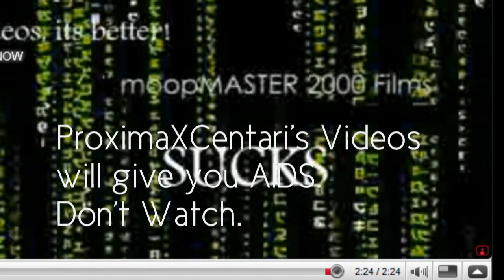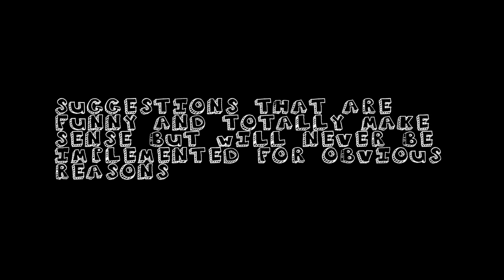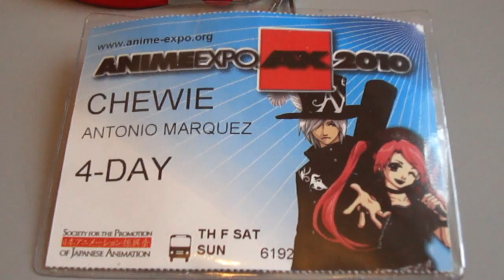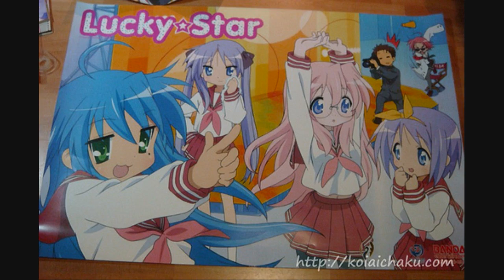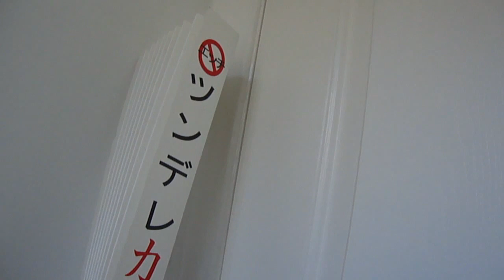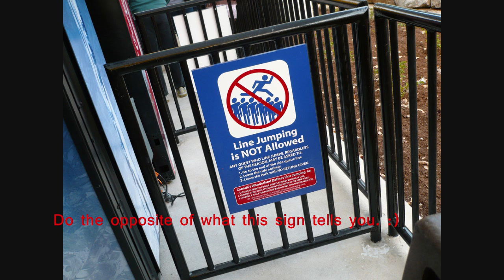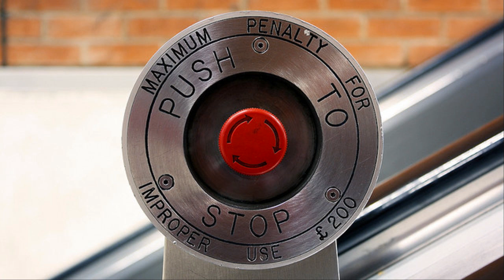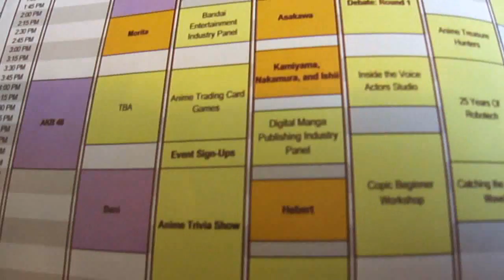Anime Expo 2011: Tips for Newcomers & Pro Tips! :3 [ProTips Series | Part 1]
Created by moopMASTER2000Films.
Presented by Stephen Hawking-kun. :D
Part One in a Series, this vid gives you tips if you're new to Anime Expo or if you're new to Anime Cons in general. :D It also includes pro tips. :)
I also happened to add some captions. Enjoy them.
Incidently, this is also the most lengthy video I have ever made, if you consider the time between the idea and final render.
Enjoy! And see y'all at AX2011! X3